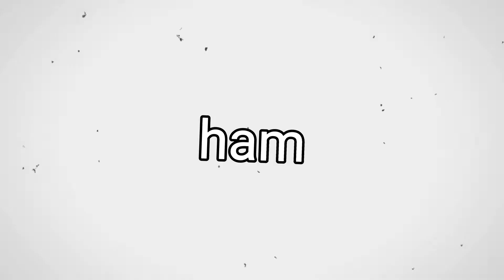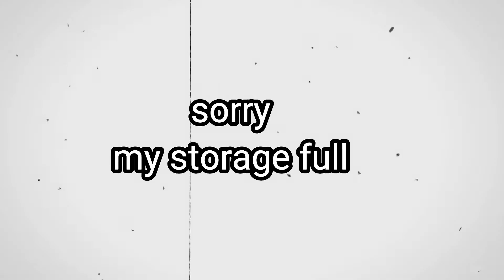I survived 100 days on hearscoder minecraft hindi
hlo guys his mu fist minecraft hardcormode video

minecraft heardsord
minecraft 100 days
minecraft